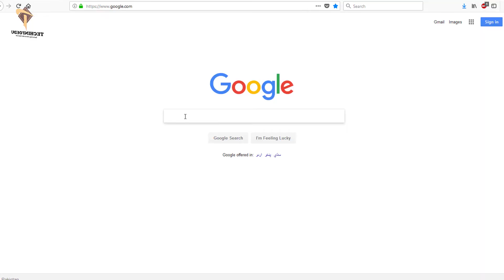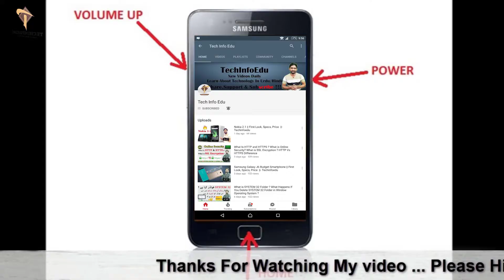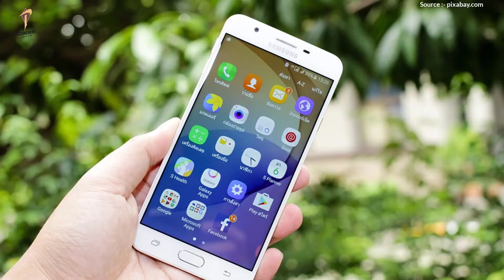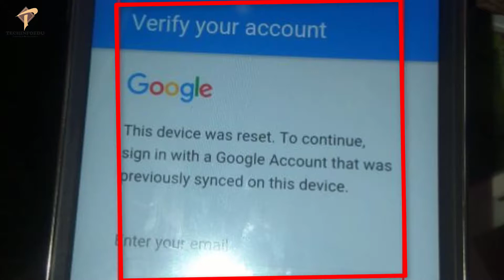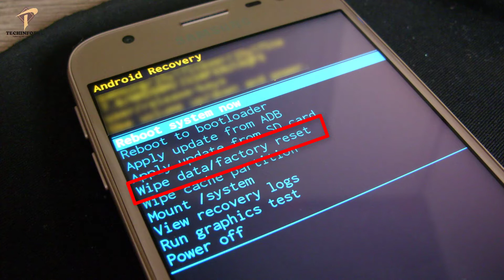Android System Recovery ? What is Wipe Data/Factory Reset And What is Wipe Cache Partition?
Asslam O Alikum Dosto,Aaj ki is video mein maine aap ko android system recovery k do bohat hi important option k bary mein btaia hy jin k naam hain wipe data / factory reset OR wipe cache partition.Ab yeh 2no options kia hain in 2no options mein kia difference ha in ka Android Phone mein kia use ha or in 2no options ko use kr k aap apny Android Phone mein kia kia kr sakty hain yeh hi sare baatain aaj mein ny is video mein aap ko btai hain.Mujhe umeed ha k Android System Recovery ? What is Wipe Data / Factory Reset And Wipe Cache Partition Detail Explained ki yeh video aap ko kafi pasand aaye ge.Ager video pasand aiy to Techinfoedu Channel ko Subscribe krna bilkul bhee mat bhholiya ga or Subscribe krny k sath sath video ko Like or apny doston k sath Share krna to bilkul bhee mat bhholiya ga, Hamesha Khush rahain or mujhy apni duaion mein yaad rakhain, Aap ka din accha guzry, ALLAH HAFIZ.

((((((   Credit   ))))))

What is SYSTEM 32 Folder ? What Happens If You Delete SYSTEM 32 Folder in Window Operating System ?

Inverter AC Vs Non Inverter AC | Window AC Vs Split AC Vs Invertor AC | What is Ton & Star Rating

1. What is wipe cache partition ?
2. What is Wipe Data / Factory Reset ?
3. What is Android System Recovery ?
4. Android System Recovery Explained in Hindi
5. How top open Android system recovery in Android Smart phone
6. How to hard reset or format Android phone
7. How to hard reset
8. How to remove forgot pattern lock
9. How to remove forgot password
10. How to remove forgot pin code
11. Forgot pattern lock android
12. Android Secrets
13. Android Secrets Tips and Tricks
14. Android System Recovery
15. Android Recovery System
16. Android Recovery Tool
17. Android Boot Menu

((((((   Credit Sound Provider   ))))))

((((((  About Techinfoedu  ))))))